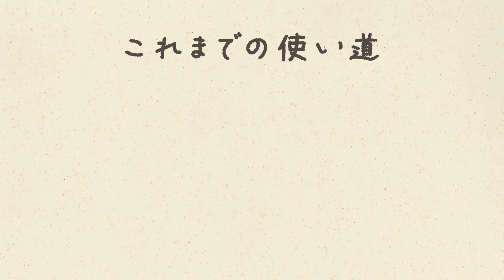家庭用太陽光発電の余剰電力を小学校・幼稚園等で活用できます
袋井市では、家庭用太陽光発電余剰電力の固定価格買取制度の買取期間満了を迎えた方を対象として、住宅等の太陽光発電の余剰電力を買い取り、市内小中学校・幼稚園・こども園等へ供給し、未来を担う子どもたちの学びの　場で使用する電力として活用する事業を実施しています。

詳細は市ホームページをご覧ください。